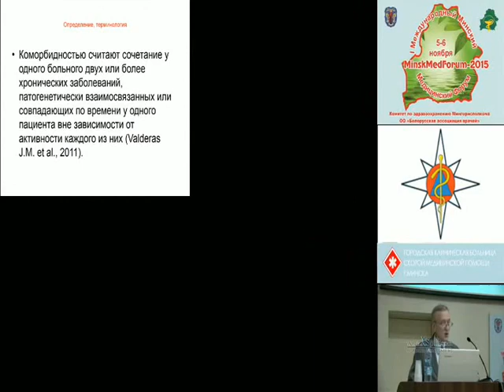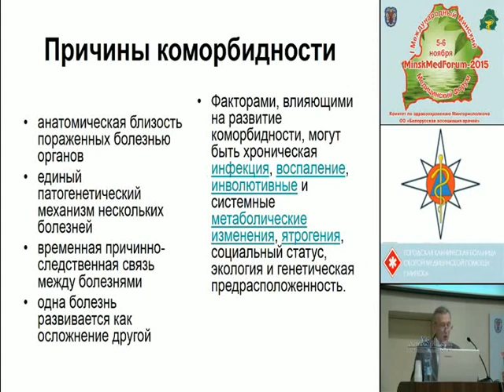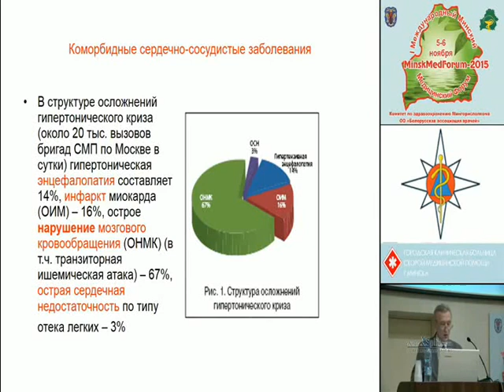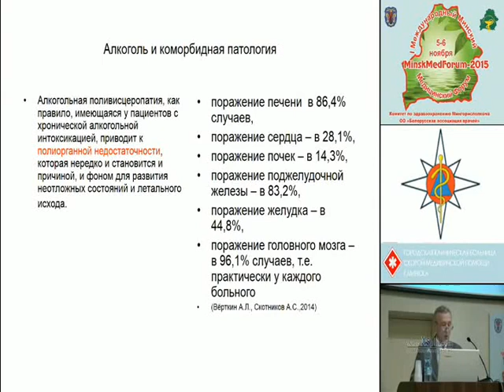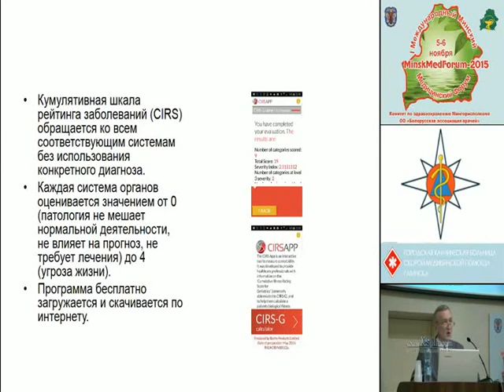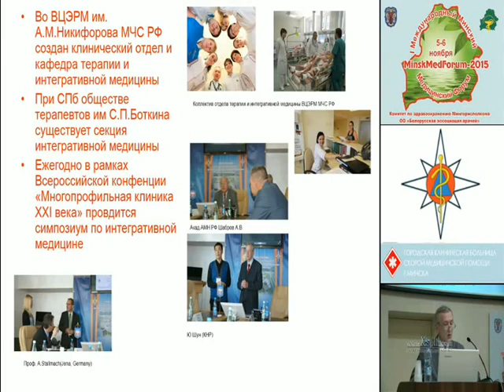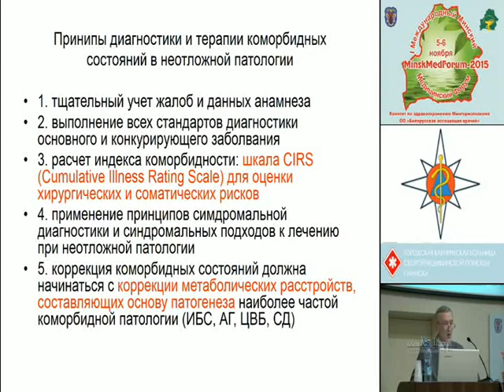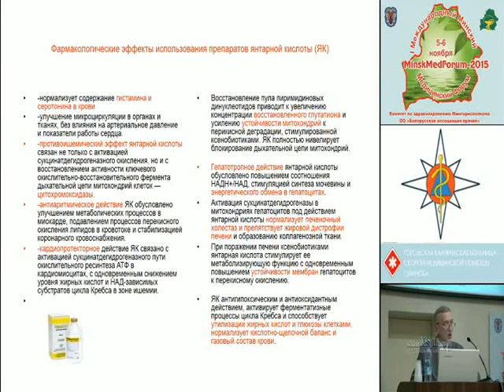Дударенко С.В. "Коморбидная соматическая патология в неотложных состояниях"